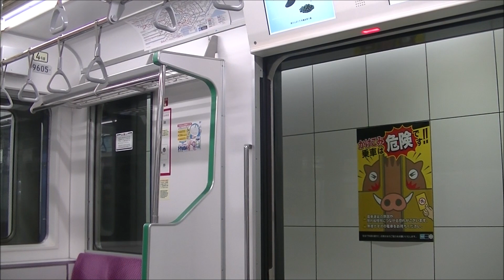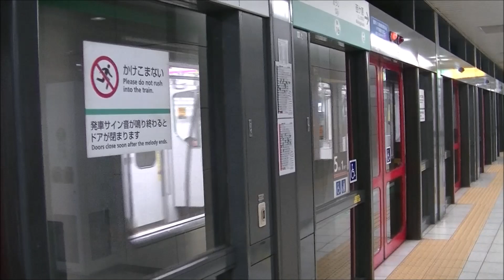南北線9000系9105F 志茂～王子間 車内＋走行音 映像